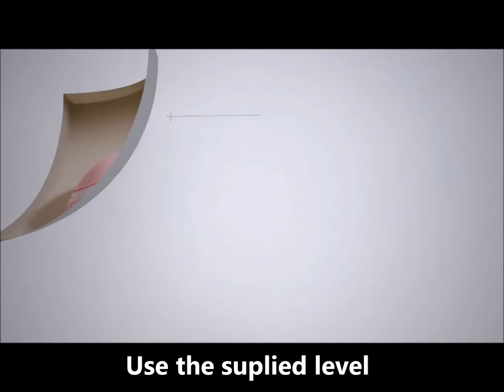Instuctions for set of 4 waii stickers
Instuctions for set of 4 wall
 stickers.